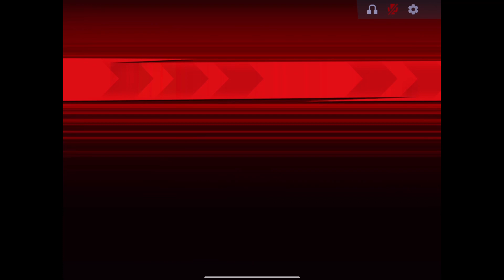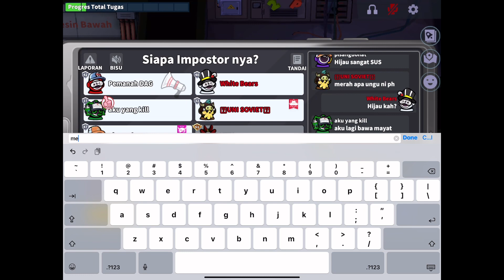MAIN JADI CONJURER DI SUPER SUS